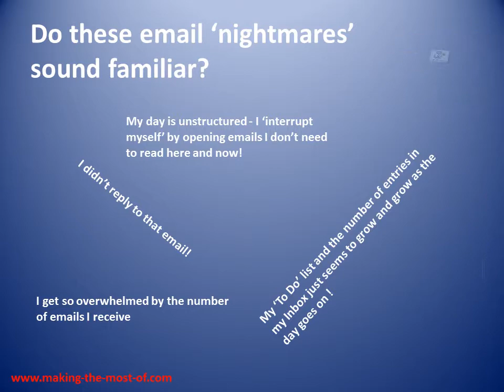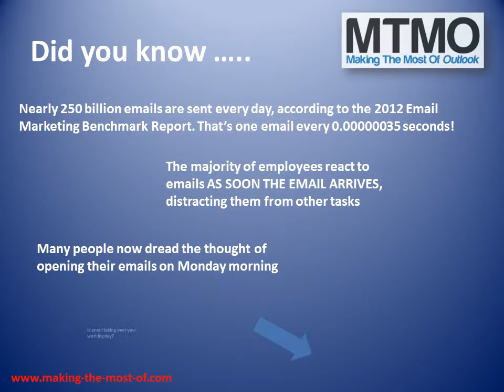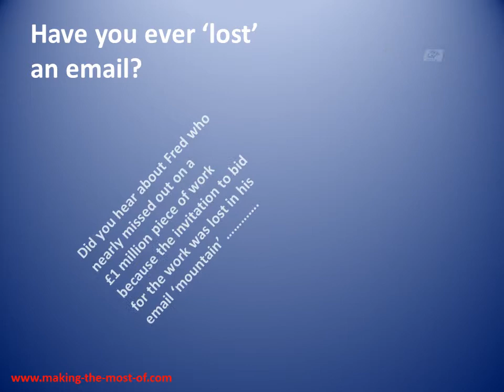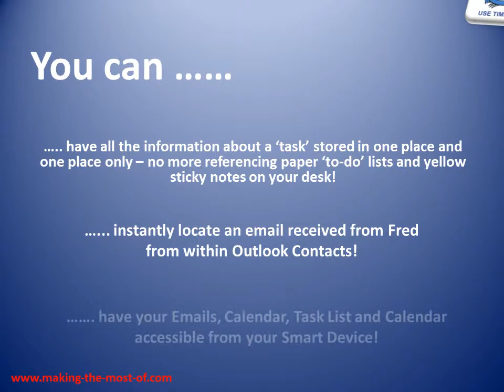Zero In-box at the end of EVERY day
We can show you how